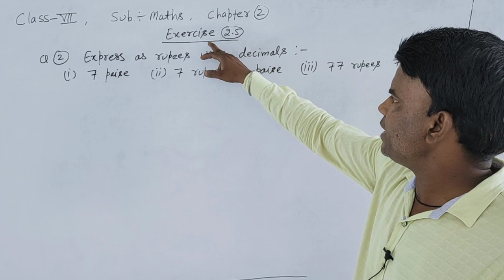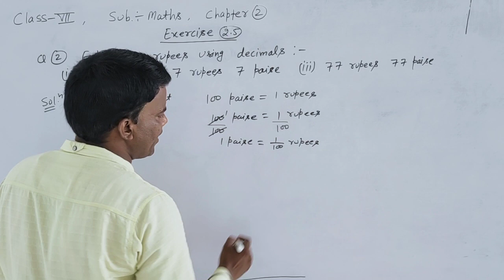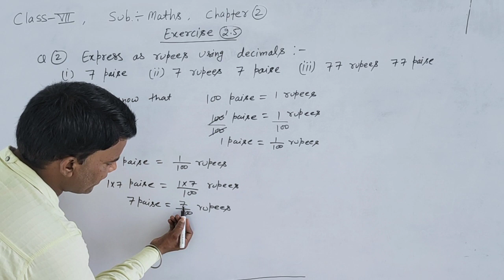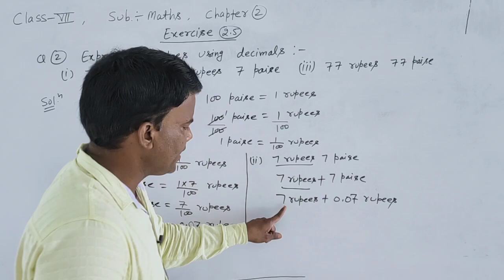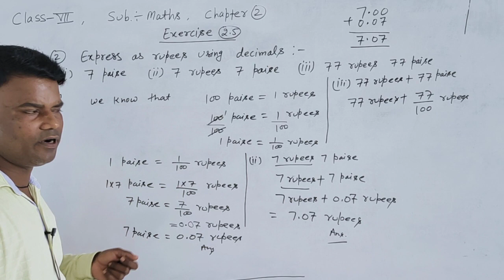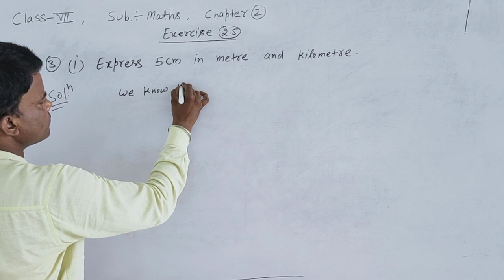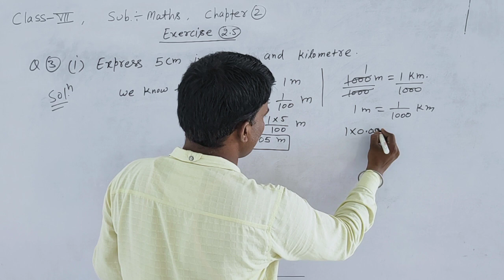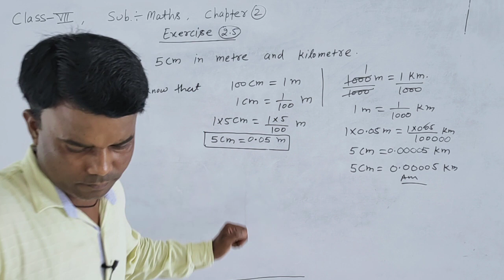class 7, exercise 2 5,Q2